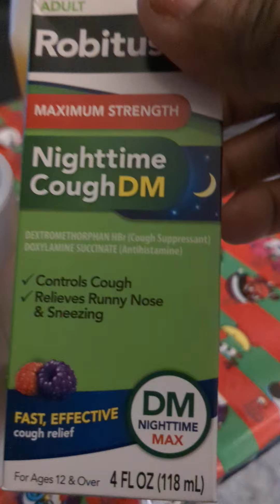c y'all when I wake up 😴😴